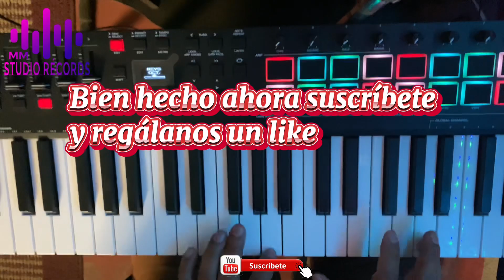Mambo de cumbia 👉🏻🎷🎷👈🏻😱 NOTA RE. Los Hebreos.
bendiciones